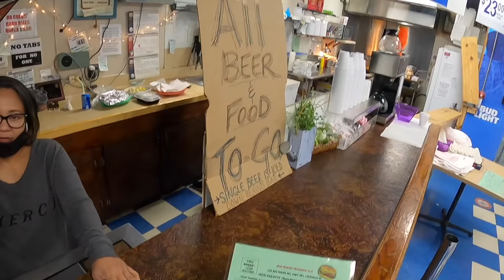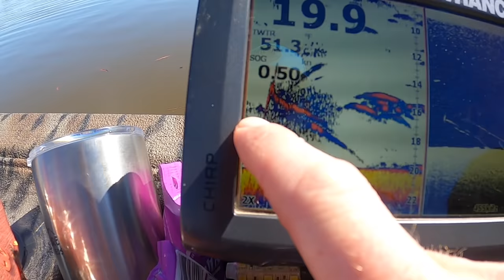Jon Boat Tent Camping! Catch Cook Camp on the Water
For the first time ever I spend 24 hours camping, cooking and catching fish all from my Jon Boat!

Night Light
Cooking Setup
Foldable Utensil
My Jacket
My Sick Sunglasses

7821 St. Andrews Rd